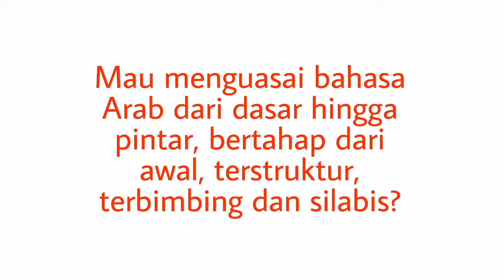Sharaf #122 || Perbedaan Mendasar antara Fi'il Madhi dan Fi'il Mudhari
Bahasan tentang perbedaan fi'il madhi dan mudhari.

Terima kasih

Arabiyah TV